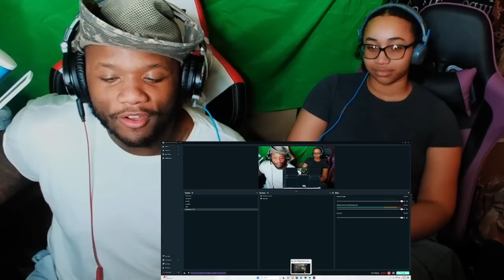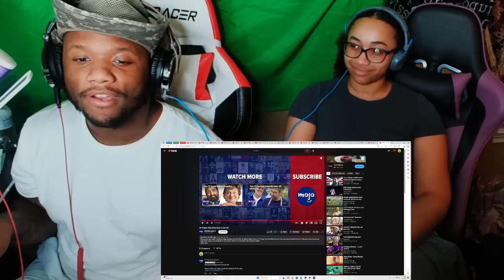AMERICANS Reacts to 10 Things That ONLY EXIST in The UK!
american reacts,american reacts to best parts of uk,american reacts to differences between uk britain and united states,reacting to my roots,american reacts to 10 things that only exist in the uk,american reacts to weird british things,american reacts to unique british things,american reacts england,american reacts to best things in the uk,american reacts to usa vs uk,american reacts to the best things to eat in london